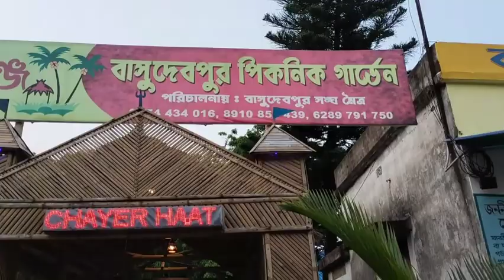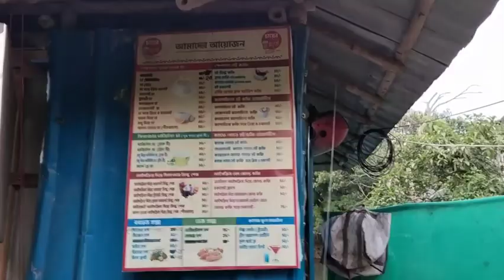হটাৎ করেই চায়ের হাট এ চলে গেলাম।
bangla vlog
indian vlog
family vlog
chaer hat
entertainment vlog
enjoying vlog